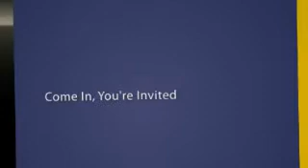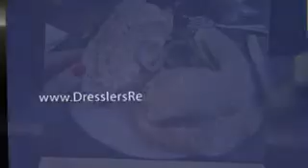Catering Lake Norman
Address: 1100 Metropolitan Ave Suite 125-E

- Experience culinary delight only from one of the best uptown restaurants in Charlotte NC. Fine food and music with one of the top notch street restaurants in Charlotte and the whole of north Carolina.